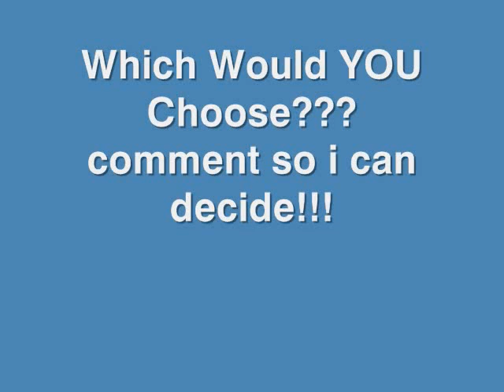Which One Should I get????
i can only get 2 more pets which ones should i get??